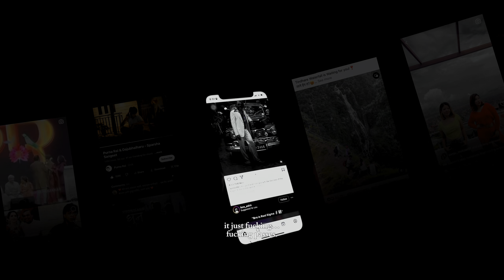BARUD || Jerusha Rai || Sushil Gurung Choreography.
Hello viewers i hope you liked my video💝.

Sushil Gurung Choreography

Directed by Manish R Tmg
Cinematography by Aneesh Bhujel